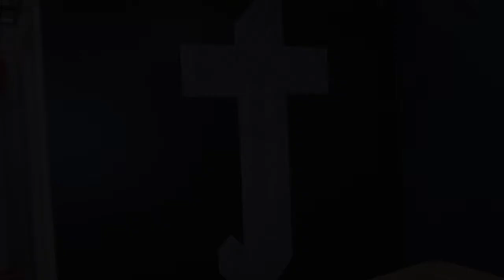Painting Contractors in Schaumburg IL, details at YellowPages.com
Trend Painting And Decorating Inc
 Painting Contractors
 1210 Remington Rd, Schaumburg,  IL, 60173